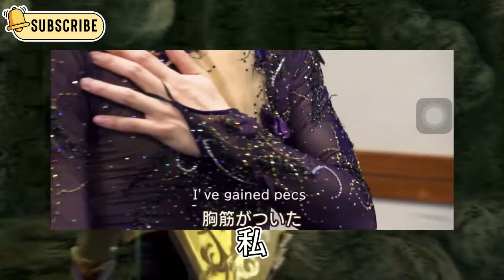【羽生結弦】【ファン必見】羽生結弦選手の美肌＆細身＆小顔に衝撃！羽生結弦選手 スケート教室に潜入！